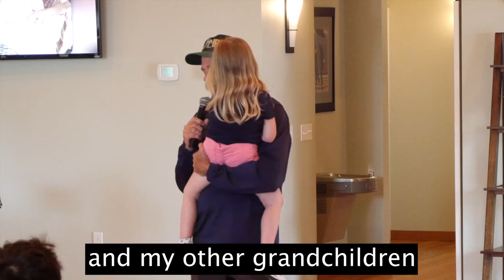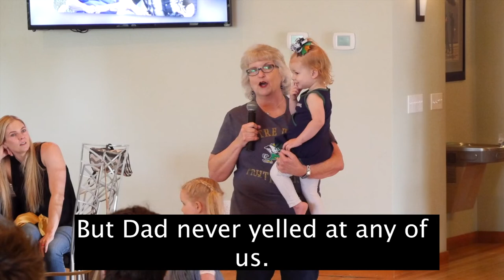Gene Brault Celebration of Life